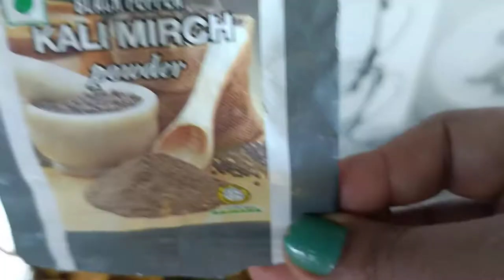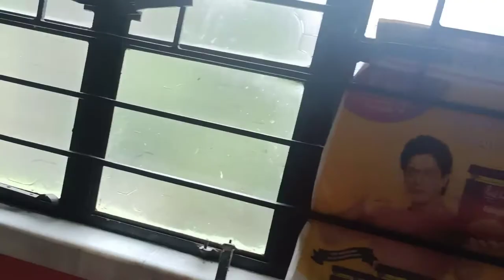আমি বাংলাদেশের মাইয়া নই, ইন্ডিয়ান হাউসওয়াইফ।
In this video, I’ll show you আমি বাংলাদেশের মাইয়া নই ইন্ডিয়ান হাউস ওয়াইফ।

ABOUT MY CHANNEL:
Hi! I’m Sadhana . On my channel, you will find happy moments . I love sharing tour journey. Laupata magurmach vate with you guys as I experience them myself.